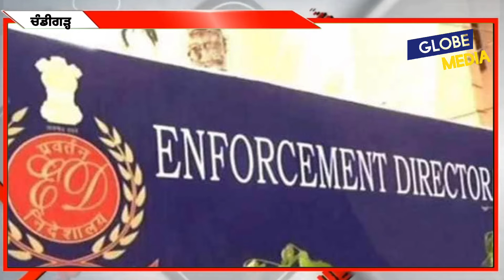ਪੰਜਾਬ 'ਚ ED ਦੀ ਵੱਡੀ ਕਾਰਵਾਈ, CM ਚੰਨੀ ਦੇ ਭਤੀਜੇ ਸਮੇਤ ਕਈ ਮਾਈਨਿੰਗ ਕੰਪਨੀਆਂ ਦੇ ਟਿਕਾਣਿਆਂ 'ਤੇ ਛਾਪੇ